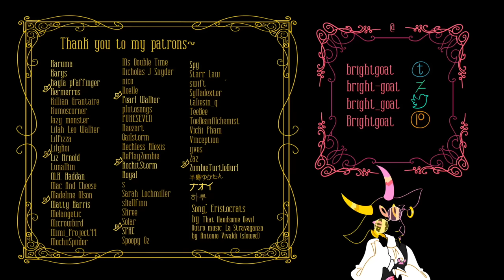ERISTOCRATS - Spamton Animation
WARNING: SPOILERS FOR DELTARUNE CHAPTER TWO??

Gooey, gooey gumdrops...

Song: 'Eristocrats' by That Handsome Devil

Programs used:
Toon Boom Harmony Premium